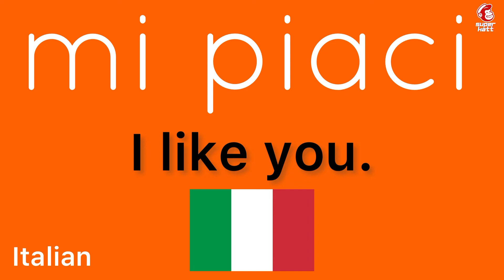How to say “I like you.” in Italian | How to speak “I like you.” in Italian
How to say “I like you.” in Italian

How to speak “I like you.” in Italian

italian

language

languages

language learners

learn easy

learning languages

italian language

italian language lessons for beginners

Italian language conversation

italian language spoken

italian language for beginners

italian language learning

italian learning

italuan learning for beginners

italian learning language

italian listening practice beginner

italian listening practice for beginners

italian practice

italian practice for beginners

italian speaking

italian spoken language

italian spoken

italian study

italiano

learn italian

easy italian

learn italian for beginners

say

say it

study

let’s learn

online learning

deep learning

studying

basic

conversation

deep learning

easy listening

how to

let’s learn

lets learn

learn

listening

online learning

on repeat

often

practice

repeat

repeat sentence

repeat it

speak

speak now

study

studying

speak video

speaking

step

the conversation

youtube video

youtube videos